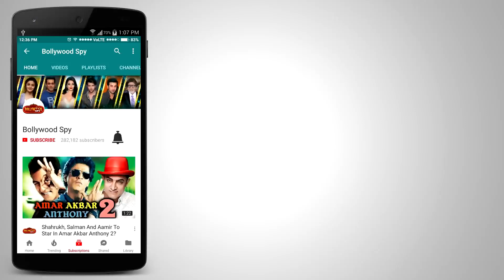DUS KA DUM 3 TITLE SONG OUT | Salman Khan | REACTION